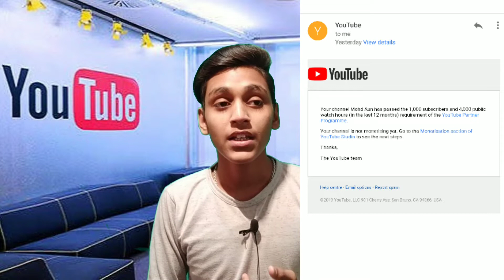My Monetization Is Enabled Under 1 Day | 1 Din Me Channel Monetize | Mohd Aun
About. Mohd Aun Channel videos is for knowledge purpuse

 Hello dosto Aaj ma Aapko bataunga Ke Mera YouTube Channel 1 Din Me Monetize Hogaya Agar Aap YouTubers Ho To Aap Ka Channel Under 1 Day Me Monetize Hojaega

(My Gears)
1) My Mic..
2)My Tripod.
3)redmi Y2 32gb .
4) Mobile mount.

Your Queries...
1)My Channel Monetization Enabled Under 1 Day
2)1 Din Ke Andar Mera YouTube Channel Monetize Hogaya
3)YouTube Me Mera Channel 1 Din Me Monetize Kardia
4)My Channel Monetization On In 1 Day
5)Channel Monetize Ads Is Running